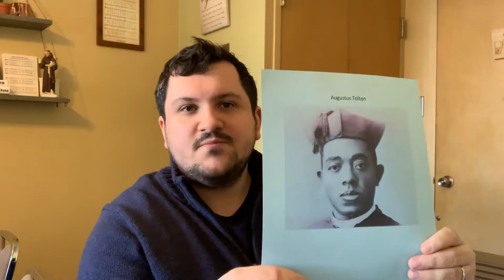Augustus Tolton & Keep Your Lamps Trimmed & Burning